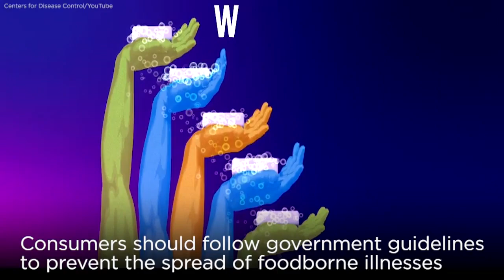Hand-washing warning: Bad habits spread harmful germs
A new study from the United States Department of Agriculture found that Americans are putting themselves at risk of contracting a foodborne illness by not washing their hands properly 97 percent of the time.